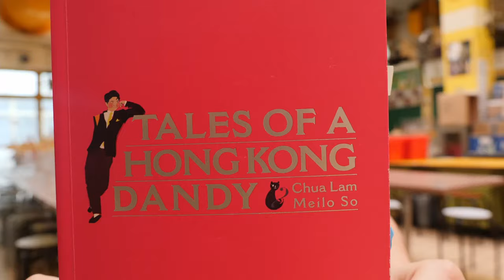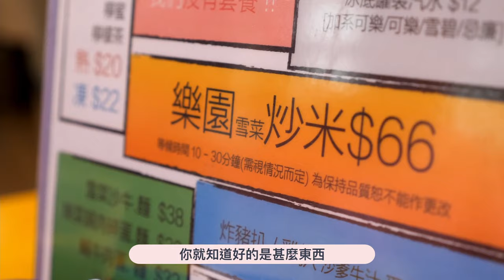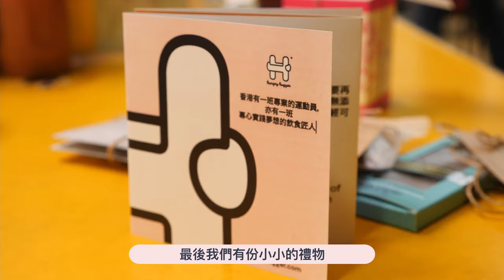【特別嘉賓來襲！與美食家蔡瀾食早餐的一天】SPECIAL guest! Breakfast with Chua Lam I sooohungry Taste Meet I Hungry Hugger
Taste Meet 第一集我們非常榮幸訪問到香港美食名家蔡瀾先生，邊食早餐，邊與他交談他的新書 - Tales of a Hong Kong Dandy，並分享他對新一代本地匠人的視野。

【Taste Meet】
@sooohungry.offical 不止熱愛搜尋優質美食，她亦熱愛發掘知識和匠人背後的故事。【Taste Meet】是一個講飲食、講故事的清談系列。@sooohungry.offical 會和不同匠人交談，更分享他們獨特的匠人故事。立即發掘各匠人的獨特之處，了解他們堅持手工製作的背後故事，及如何從最佳的角度欣賞他們的製作！

In this First Episode, we are honored to chit-chat with the most respected and well-known Hong Kong gourmet－Chua Lam, while enjoying a delicate breakfast and chatting about his new book - Tales of a Hong Kong Dandy. He shares his view on the new generation of local artisan food makers, encouraging them to pursue their best creation too.

【Taste Meet 】
@sooohungry.offical is not only hungry for quality food. She is also hungry for knowledge and discovering what's behind the scene of the maker. 【Taste Meet】 is a causal chat series that goes beyond the tasting experience. She goes deeper and invites makers to sit down with her to share their stories. Learn about how are they different, why they do what they do and how you can best appreciate their creation!

想撐本地飲食匠人?
hungry hugger 的網站了解更多！